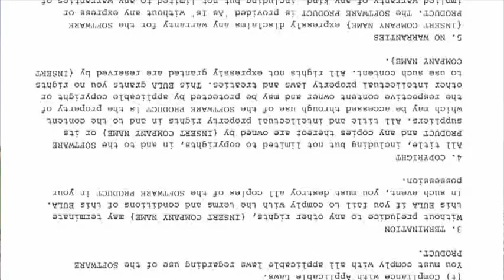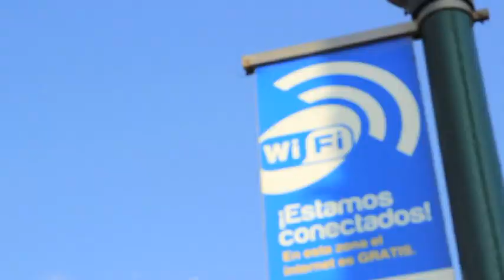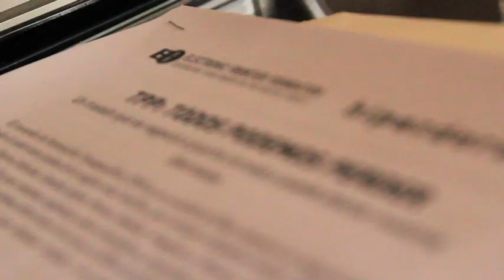EFF update from Lima on the 17th round of TPP negotiations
To learn more and find out how to take action,

Special thanks to Pablo D. Hormigo for directing and editing this film.